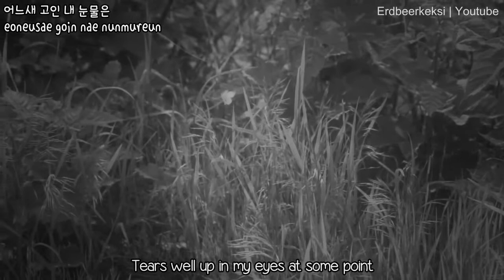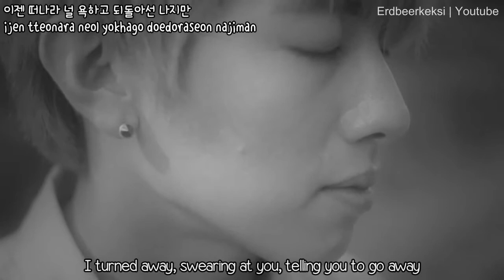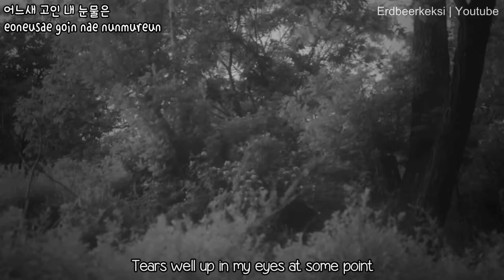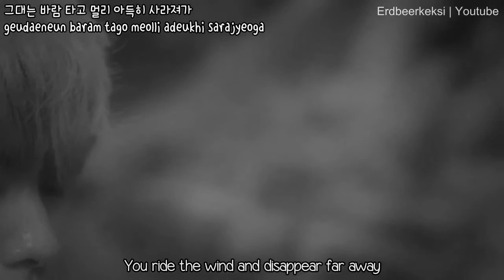[HD] 4K (포케이) - Moonlight Sonata (달빛연가 뮤비) [English Subs Romanization Hangul]